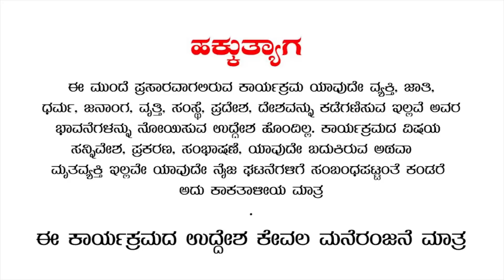RJ SUNIIL (official) | ಮಂಡ್ಯದ ಪಾಳ್ಯಗಾರ | rj sunil prank calls | rj sunil colour kaage | EP-247